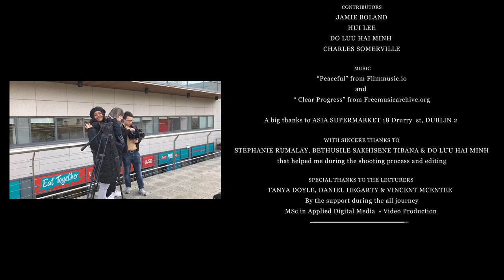Studying abroad: Culture Shock | International students in Ireland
A documentary film about the cultural differences of two international students come from China and Vietnam.
Griffith College Dublin | MSc.Applied Digital Media | Video Production